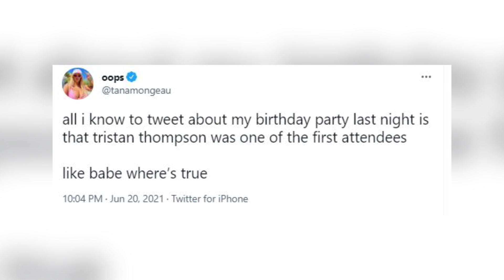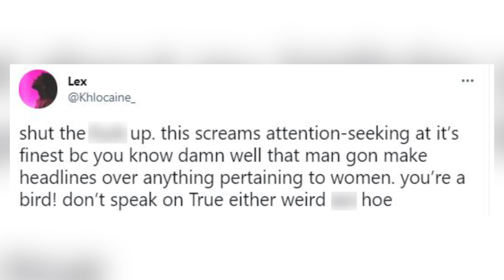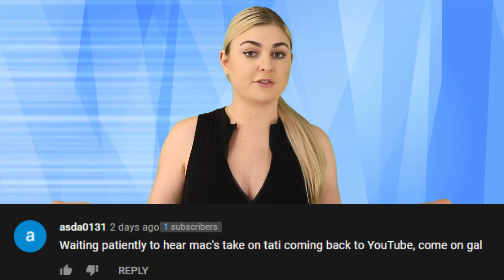Top 10 Influencers Who Warned Us About Tana Mongeau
Tana Mongeau is one of the most controversial influencers of all time. And even though she has been problematic on a number of occasions, people still follow her for her captivating personality. However not everyone is buying what she's selling, and tons of influencers have tried to warn us about what Tana's really like.

PRODUCER & FILMED BY:
Chris Stiuso